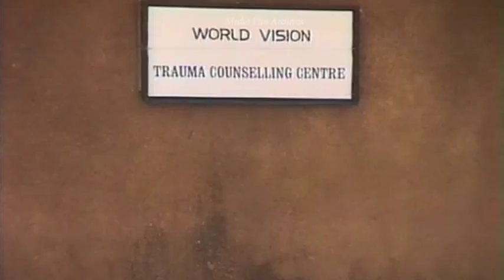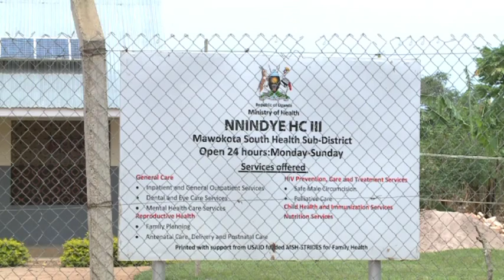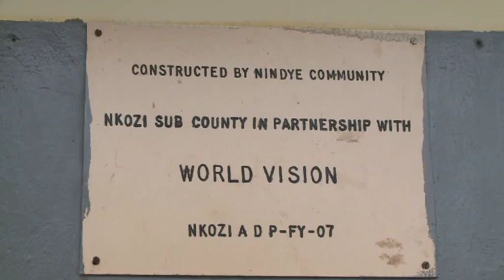Transforming lives in Northern Uganda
For the Last 29 years, World Vision Uganda has been operating in Uganda, impacting lives of thousands of Children and their parents through livelihood empowerment, education, water, health and advocacy. In Northern Uganda alone, World Vision has impacted lives of more than 1,530 formerly abducted people.